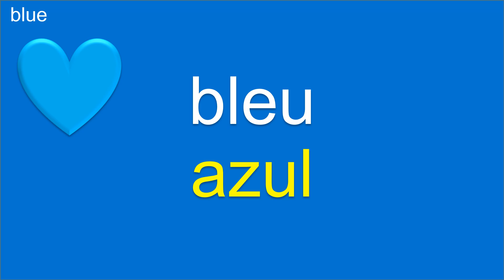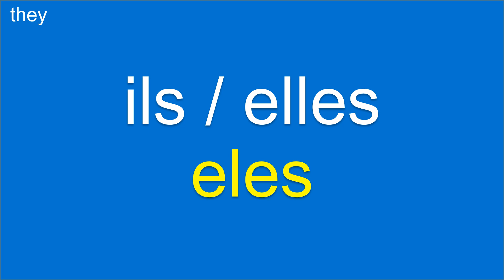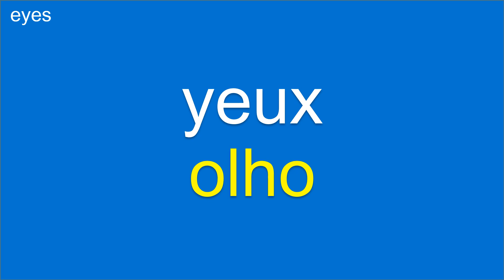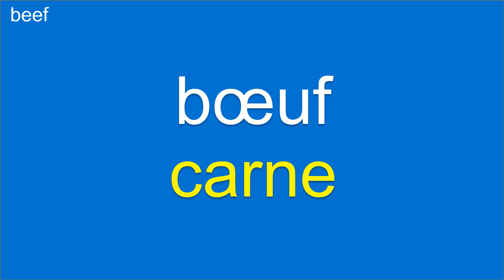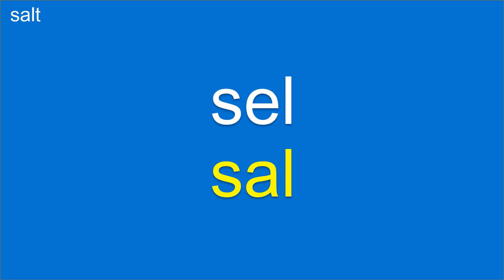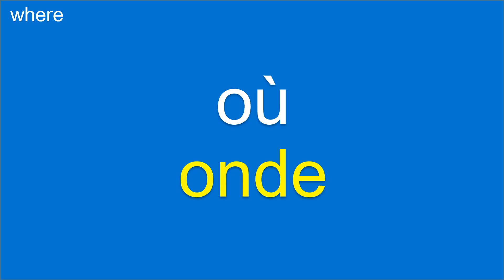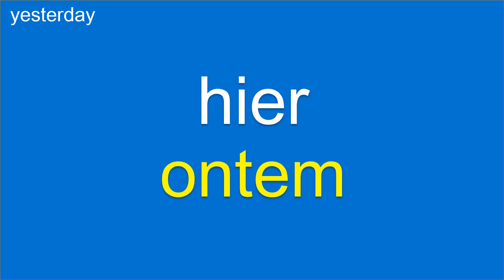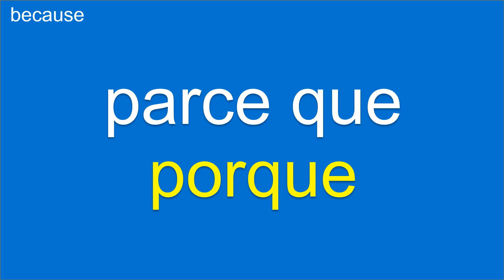Apprendre le portugais (Brésilien): Francês: Aprenda francês: French-Portuguese: My First 100 Words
Famous Brazilian Foods:
1. Feijoada: Considered Brazil's national dish, feijoada is a hearty black bean stew made with various cuts of pork, beef, and smoked sausage, typically served with rice, collard greens, and farofa (toasted cassava flour).
2. Pão de Queijo: These small, cheese-filled rolls made with cassava flour and cheese are a popular snack or breakfast item in Brazil. They are crispy on the outside and chewy on the inside.
3. Brigadeiro: A beloved Brazilian sweet, brigadeiro is a chocolate truffle made from condensed milk, cocoa powder, butter, and chocolate sprinkles. It is often served at birthday parties and celebrations.
4. Acarajé: Hailing from the northeastern region of Brazil, acarajé is a deep-fried ball of black-eyed pea dough filled with a shrimp and vatapá (a spicy paste made from shrimp, bread, coconut milk, and palm oil) mixture. It is a popular street food.
5. Moqueca: Moqueca is a traditional Brazilian fish stew made with coconut milk, dendê oil (palm oil), peppers, onions, tomatoes, and various seafood such as fish, shrimp, or crab. It is typically served with rice and farofa.

Have you ever tried Brazilian food or desserts? If so, what are your favorites? Are there any must-try options that you recommend?

Famous French Foods:
1. Croissant: A buttery and flaky pastry often enjoyed for breakfast or as a snack.
2. Escargots de Bourgogne: Snails cooked in garlic butter, a classic French delicacy.
3. Coq au Vin: Chicken braised in red wine with mushrooms, onions, and herbs.
4. Ratatouille: A vegetable stew made with eggplant, zucchini, bell peppers, onions, and tomatoes.
5. Bouillabaisse: A flavorful fish stew originating from the port city of Marseille.

Have you ever tried French food or desserts? If so, what are your favorites? Are there any must-try options that you recommend?

English Sentence Examples:
1. Chair
I sat on the comfortable armchair in the living room.
The teacher asked the student to sit on the front chair.
We need to buy more chairs for the dining table.

2. Table
We gathered around the dining table for dinner.
The office conference room had a long wooden table.
The antique table had intricate carvings.

3. Computer
I use my computer for work and entertainment.
He built his own gaming computer.
The computer crashed and lost all the data.

4. Phone
She answered the phone and spoke to her friend.
I couldn't find my phone; it was in my bag all along.
The new phone has an excellent camera.

5. House
We moved into a beautiful house in the suburbs.
The old house creaked in the wind.
They built a treehouse in the backyard.

This French-Portuguese (Brazilian) language lesson designed for Portuguese (Brazilian) speakers interested in learning French (AprenderFrancês) and Portuguese (Brazilian) learners (ApprendrelePortugais).